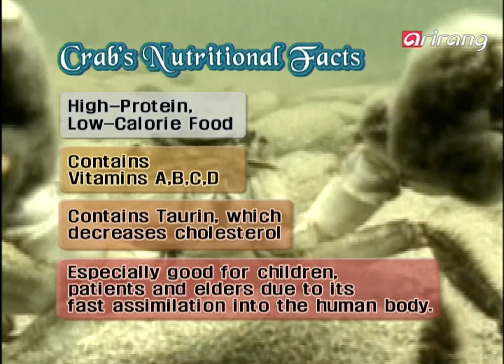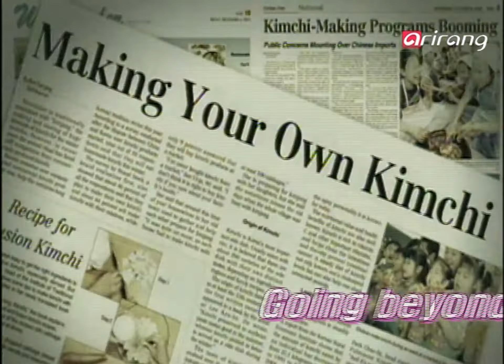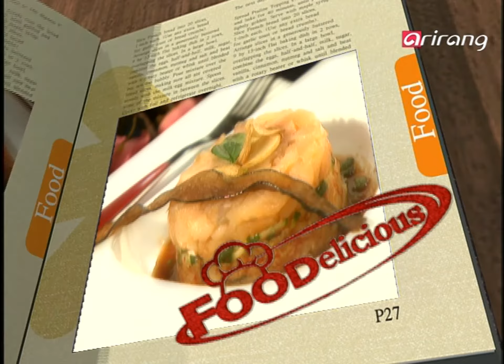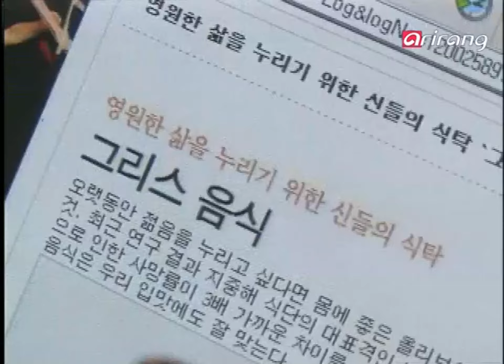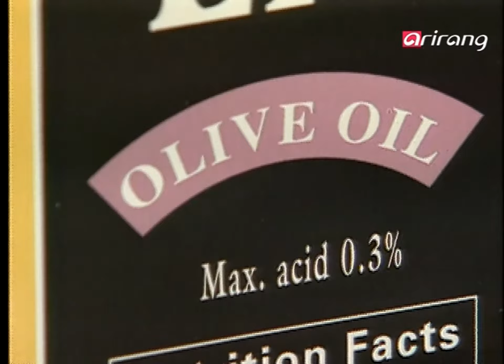Foodelicious Ep04 Tasty crabs, Finnish Kimchi Salmon Steak, Mediterranean styles and tastes Greek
Flavor Circuit
Rich tastes hidden in a hard shell. A star when it comes to tasty and nutritious seafood ? crabs!
We will introduce you to the extraordinary world of tasty crabs.

Crunchy Kimchi
The mouth-watering and classy taste of salmon!
An extraordinary encounter between salmon and kimchi.
Today on Crunchy Kimchi we’ll make a Finnish Kimchi Salmon Steak with beans, potatoes and cucumber.

Style & Taste
Mediterranean styles and tastes - fresh in the pot!
On Style & Taste, we will discover the three secrets of Greek cooking, healthy enough
to be considered fit for the gods.

Flavor Circuit
딱딱한 껍질 속에 은밀한 맛이 숨겨져 있다.
바다 속, 맛과 영양의 대표주자 게!
단단한 껍질 속에 감춰진 그 환상적인 맛의 세계를 보여드립니다

Crunchy Kimchi
미각을 돋우는 고급스러운 맛의 연어!
연어와 김치의 기막힌 만남이 펼쳐집니다.
오늘 크런치 김치에서는 콩, 감자, 오이를 곁들인 핀란드식 김치연어스테이크를 만들어봅니다.

Style & Taste
지중해의 맛과 멋을 그대로 담았다!
신들이 식탁이라 불릴 만큼 건강한 그리스 요리의 세가지 비밀을 스타일 앤 테이스트에서 알아본다.